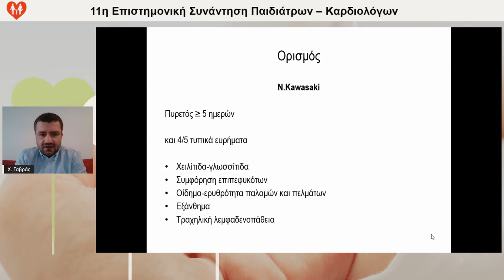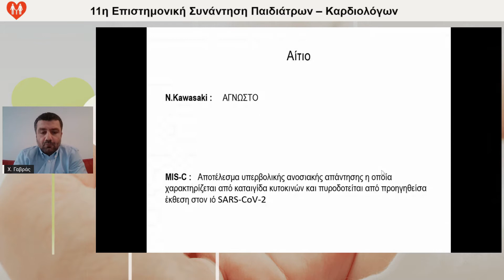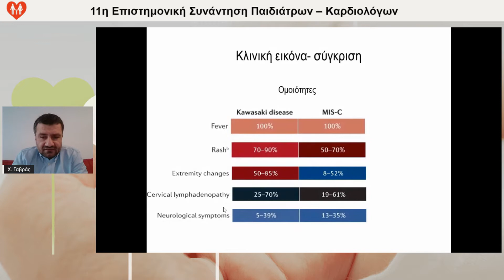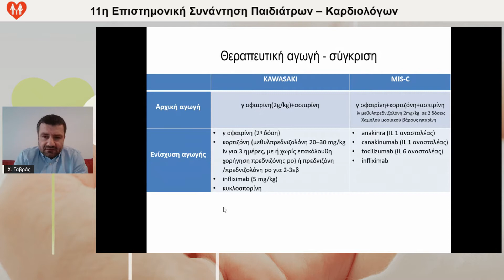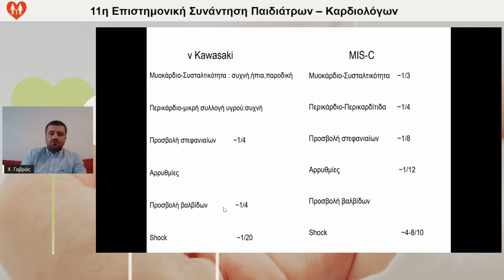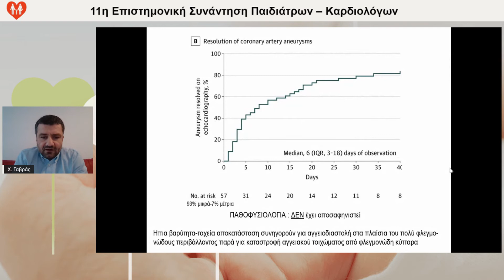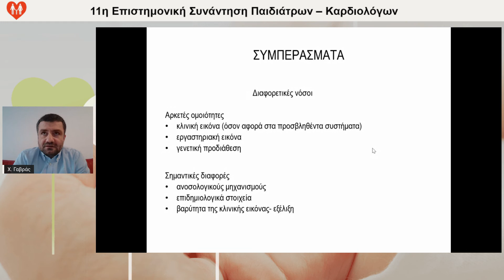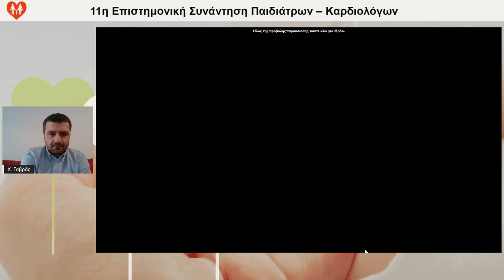Χ. Γαβράς | MIS–C και Kawasaki. Ομοιότητες και διαφορές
18/12
11:00-12:00 Β’ ΣΥΝΕΔΡΙΑ
11:00-11:15 Καρδιολογικές επιπλοκές λοίμωξης COVID – 19 σε παιδιά και εφήβους
Κ. Παπαδοπούλου - Λεγμπέλου
11:15-11:30 MIS–C και Kawasaki. Ομοιότητες και διαφορές
Χ. Γαβράς
11:30-11:45 Νεογνικό Marfan. Μία ξεχωριστή οντότητα σ. Marfan
Α. Σταμπέρνα
11:45-12:00 Συζήτηση